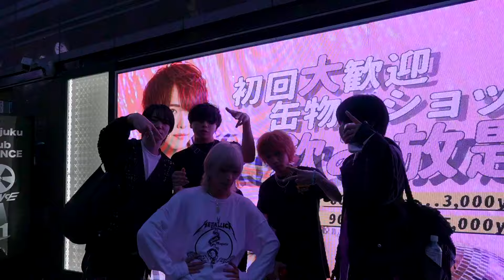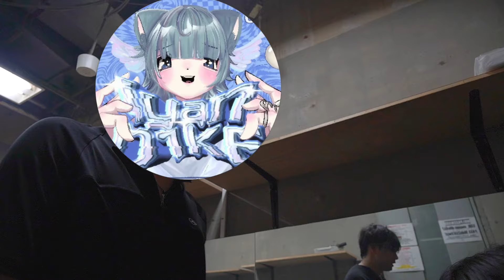BAL, iyan D1KE _ VLOG @HEIST (live)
20240518 at 新宿

video : shirafu

0:00 vlog
2:04 live
4:35 live no ato